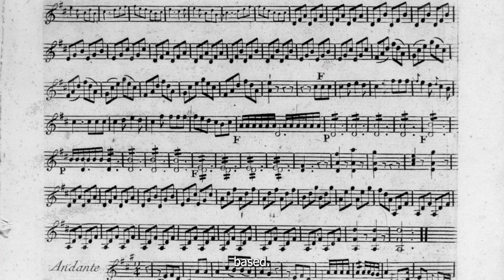Why Rick Beato Might Be Wrong In Saying Music Is Getting Worse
Is what Rick Beato is saying really true? Is music getting worse by the year?

Isn't what he is talking about mainly the taste of the mainstream consumer?

"Good" music is definitely being made nowadays while "bad" music has definitely also been made throughout the whole history - and has arguably always been more popular too.